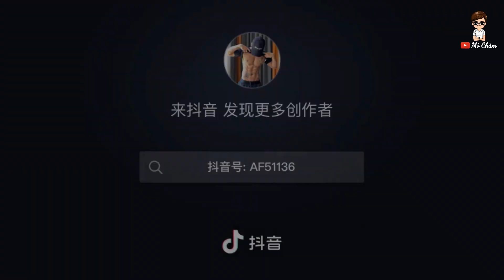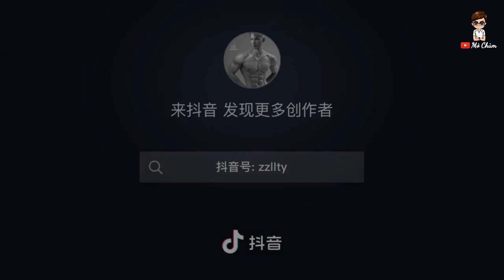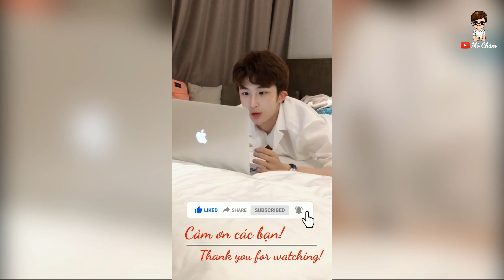Ngắm Trai Trung Khoe Body 6 Múi Rớt Lun Cục Liêm Sỉ